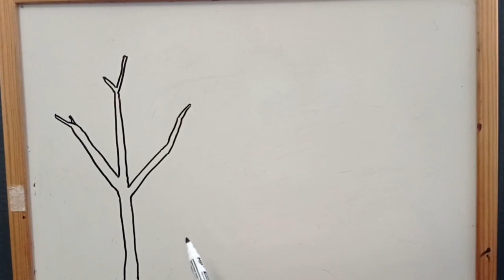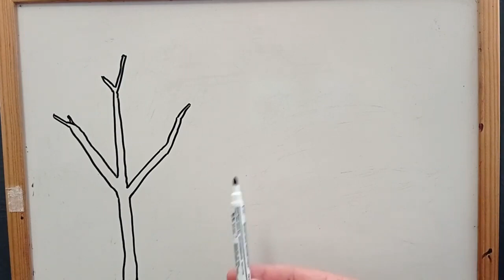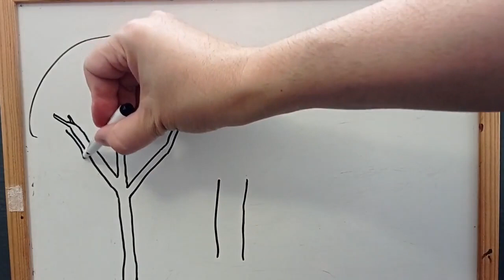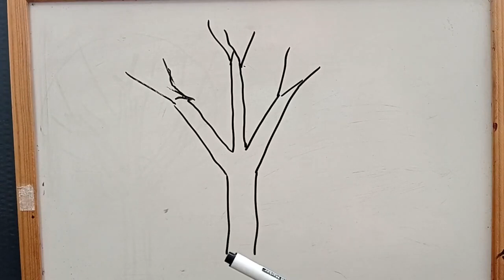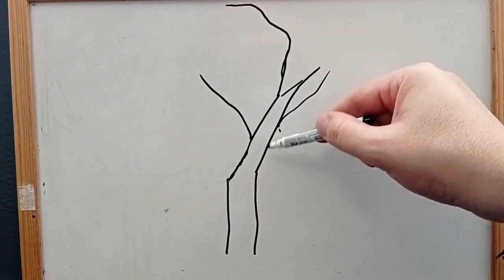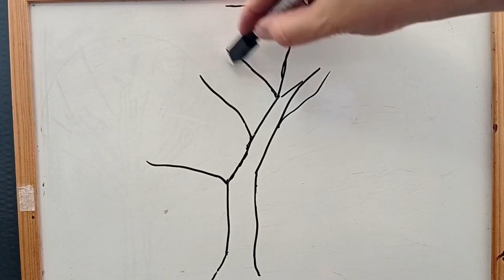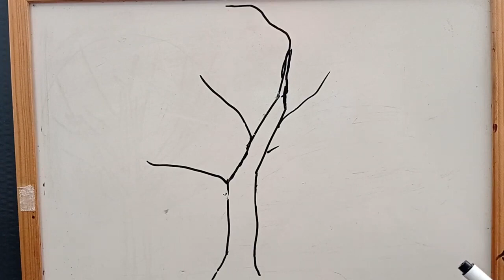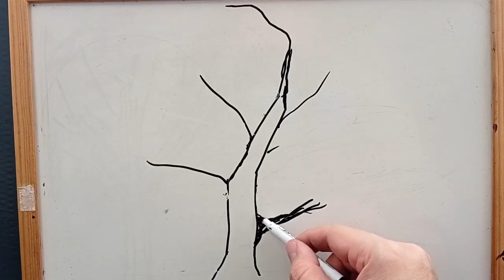BONSÁI CRECIMIENTO CONTROLADO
En este vídeo explico mi forma de hacer crecer a los Acer Palmatum.
Un saludo ; )